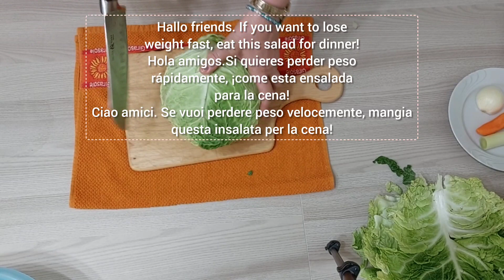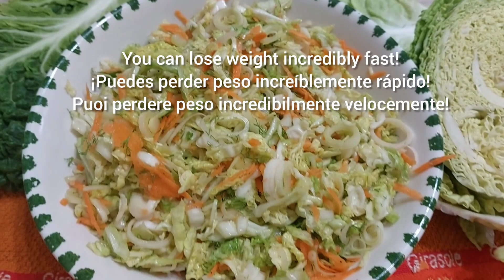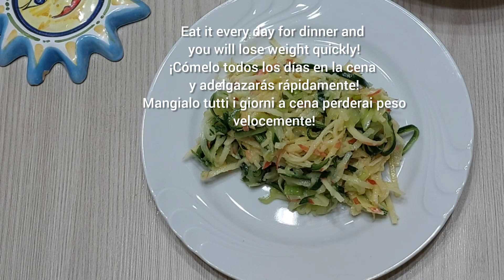I ate this salad every day for dinner and lost 5 kg in 1 week!!! WITHOUT DIET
Hello friends! Today I want to show you a recipe that helped me lose weight easily and without a diet! I ate this salad every day for dinner and lost 5 kg in 1 week!!! This is a very tasty and simple dish, it contains a huge amount of useful vitamins! It is also rich in fiber! Healthy eating keeps you feeling full throughout the day! Try it and leave your opinion in the comments!

Enable translation in your language. On mobile, click "CC" in the top right corner of the video. On your computer, click Video Settings ⚙️ and turn on translation‼️
👉 Guys, watch the video until the end so you don't miss the details.
From which country and city do you watch my channel? I'm curious. Write in a comment under the video.

Recipe 1
Ingredients
cabbage 0.5
carrot 1
onion 0.5
leek white part
bunch of dill
black pepper
After preparing the salad, put it in the fridge to let the flavors develop.

Recipe 2
Ingredients
cucumber 2
apple 2
bunch of chives
juice of 0.5 lemon
SALAD SAUCE
Eat healthily and you will be healthy!
This salad is suitable for a healthy diet.
Eat it every day for dinner and you will lose weight quickly.

Peace and prosperity to you and your families!💓

Put LIKE 👍 under the video and write a comment or simply SMILEY 😃. It won't be difficult for you, but I'm very happy 🤩! And I will continue to delight you with good recipes.